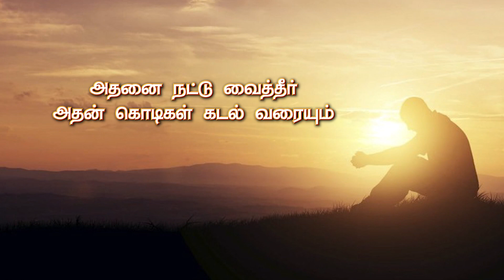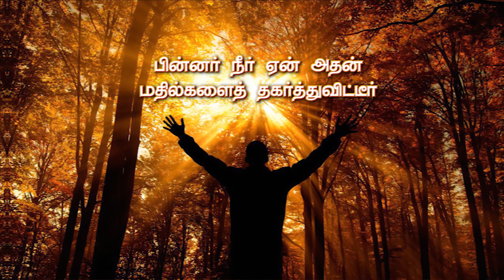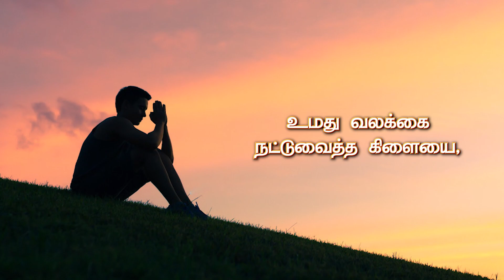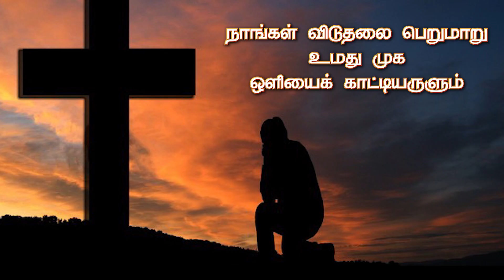திருப்பாடல் 80 | Psalm 80 | பொதுக்காலம் 27ஆம் ஞாயிறு | ஆண்டவரது திராட்சைத் தோட்டம் இஸ்ரயேல் .....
08 அக்டோபர் 2023, ஞாயிறு
பொதுக்காலம் 27ஆம் வாரம்

பல்லவி: ஆண்டவரது திராட்சைத் தோட்டம் இஸ்ரயேல் குடும்பத்தாரே.

எகிப்தினின்று திராட்சைக் கொடி ஒன்றைக் கொண்டு வந்தீர்; வேற்றினத்தாரை விரட்டிவிட்டு அதனை நட்டு வைத்தீர்.
அதன் கொடிகள் கடல் வரையும் அதன் தளிர்கள் பேராறு வரையும் பரவின. - பல்லவி

பின்னர், நீர் ஏன் அதன் மதில்களைத் தகர்த்துவிட்டீர்? அவ்வழிச் செல்வோர் அனைவரும் அதன் பழத்தைப் பறிக்கின்றனரே!
காட்டுப் பன்றிகள் அதனை அழிக்கின்றன; வயல்வெளி உயிரினங்கள் அதனை மேய்கின்றன. - பல்லவி

படைகளின் கடவுளே! மீண்டும் வாரும்! விண்ணுலகினின்று கண்ணோக்கிப் பாரும்; இந்தத் திராட்சைக் கொடிமீது பரிவு காட்டும்!
உமது வலக்கை நட்டுவைத்த கிளையை, உமக்கென நீர் வளர்ந்த மகவைக் காத்தருளும்! - பல்லவி

இனி நாங்கள் உம்மை விட்டு அகலமாட்டோம்; எமக்கு வாழ்வு அளித்தருளும்; நாங்கள் உமது பெயரைத் தொழுவோம்.
படைகளின் கடவுளான ஆண்டவரே! எங்களை முன்னைய நன்னிலைக்குக் கொணர்ந்தருளும்! நாங்கள் விடுதலை பெறுமாறு உமது முக ஒளியைக் காட்டியருளும்! - பல்லவி

குரல், இசை, இசை இயக்கம், தாளம், இசைக் கலவை: பவன்குமார்
படத்தொகுப்பு: ஆகாஷ்